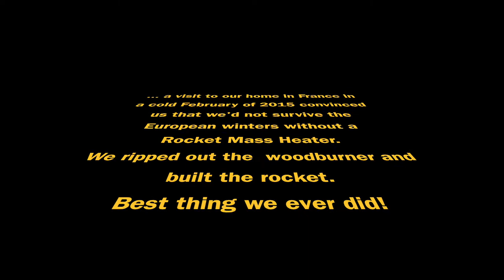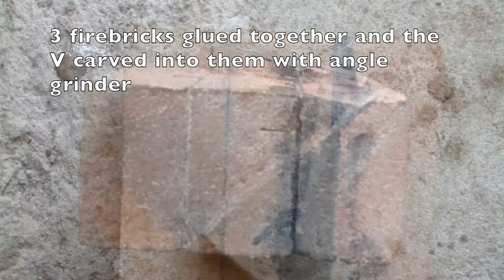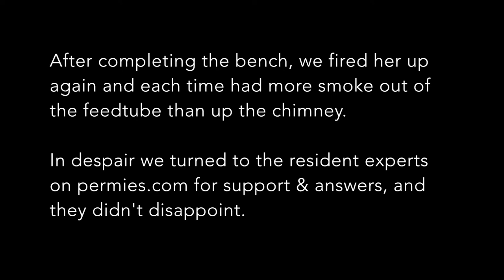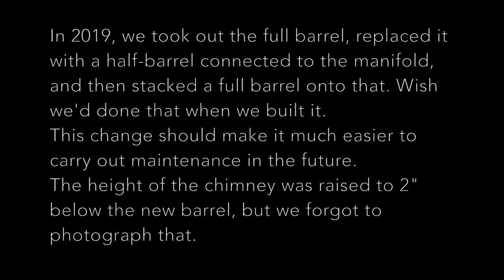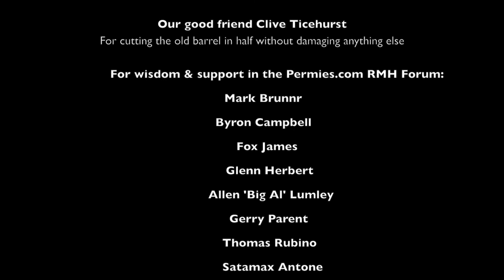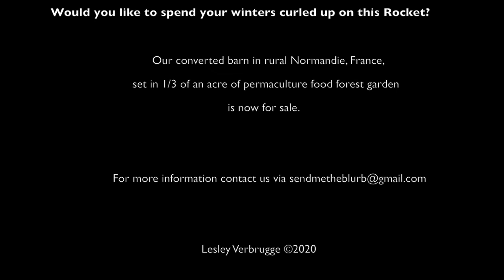Building a J Tube Rocket Mass Heater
This short video of still photographs documents the building of our Rocket Mass Heater in 2015, the changes we made to improve initial performance, and the maintenance (and changes) we carried out in 2019. Our first (partial) build in 2007 was easier as it was a workshop with a group of people which made it much more fun. This build was quite hard work for just the two of us (over 60's), but not impossible and totally worth it. It's a very efficient form of heating, much more efficient than the 12Kw traditional wood-burner it replaced.  I don't think I would ever willingly choose to live in Northern Europe without a rocket heater and I totally recommend it if you have the space.  In 2021 we finally added the lime mortar coating.

You can find more information, free resources, DVD's to buy and experts generous with their knowledge to help you with your build, on the Permies.com Rocket Mass Heater forum, and the DVD's I showed my husband, which convinced him to do it, are